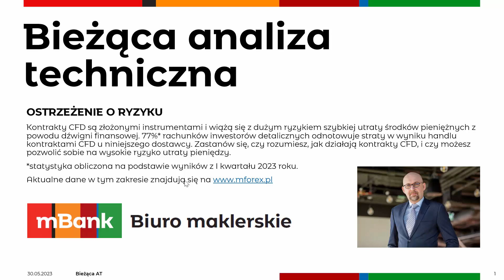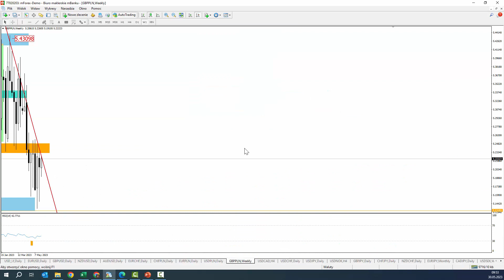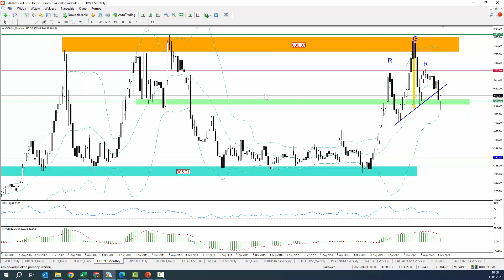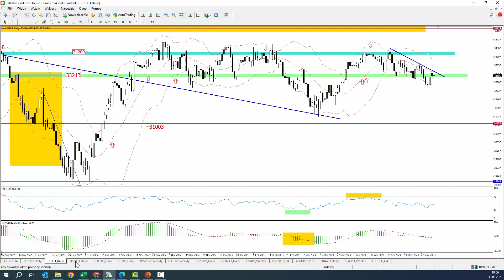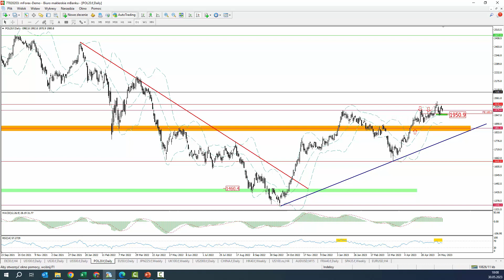Bieżąca AT - 2023 05 30. Nasdaq, EURUSD, GBPUSD, Silver, Wig20